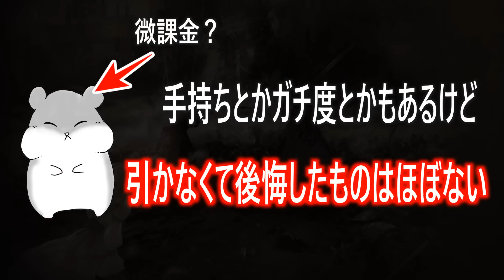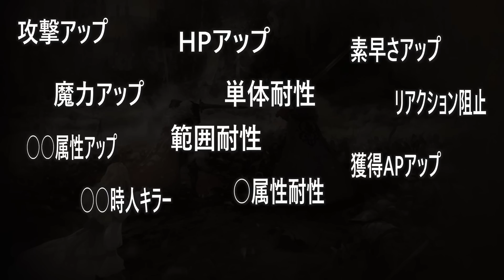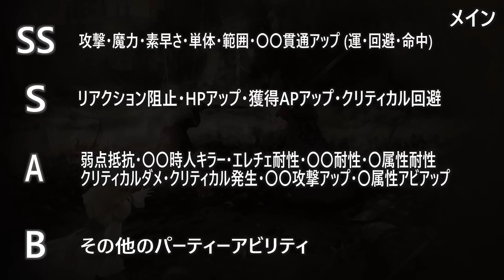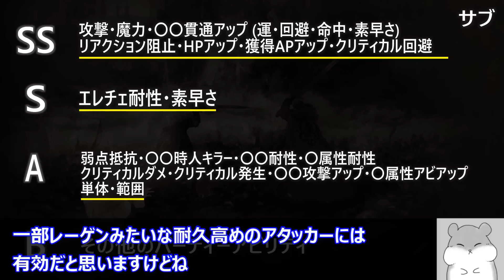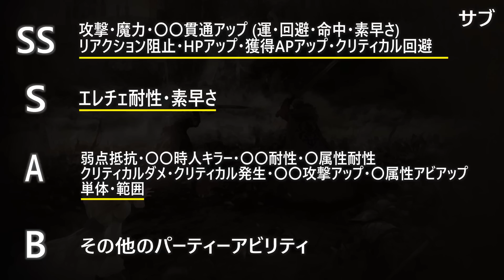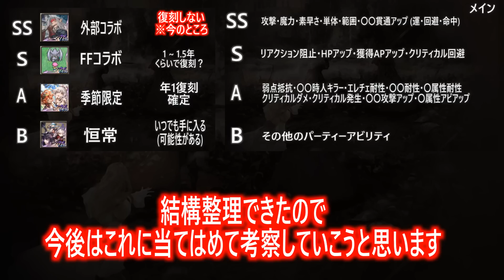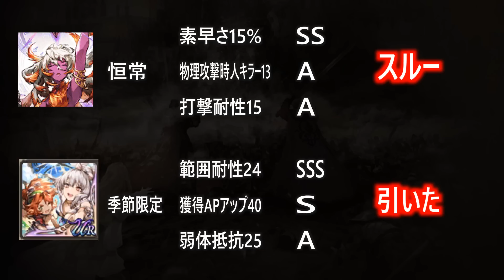必見！絶対に後悔しないVCの取捨選択 【FFBE幻影戦争】【WOTV】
もっと早くに作るべき動画だった・・・

0:00 前置き
4:45 VC種類優先度
6:29 パーティーアビリティ優先度
13:22 絶対引くべきVCの性能とは

このページでは、株式会社スクウェア・エニックスが権利を有する画像を利用しています。当該画像の転載・配布は禁止いたします。

この動画は株式会社スクウェア・エニックスが権利を有する著作物を利用しています。